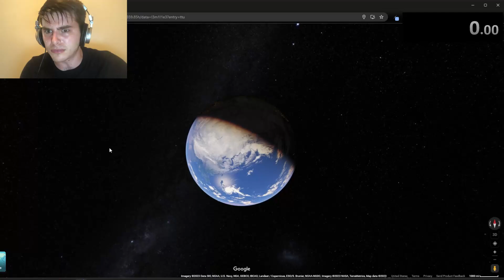WORLD RECORD FIND VENDING MACHINE IN TOKYO FROM SPACE ANY% SPEEDRUN